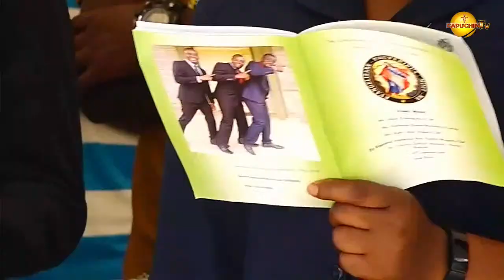15-01-2022 CAPS TV LIVE : Religious Profession, Congregation of the Mission of St. Vincent De Paul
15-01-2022 CAPS TV LIVE : Religious Profession, Congregation of the Mission of St. Vincent De Paul